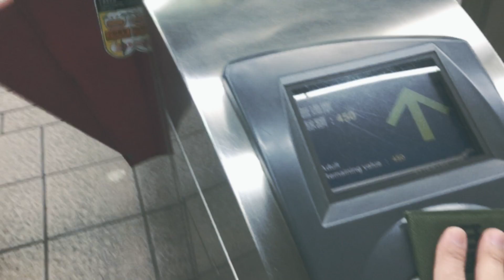Sunday Morning Run - Taipei Cross 17-4-2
Nike+ Run Club, Just Do It Sunday.
Run cross Taipei from the west to east on ZhongXiao West/East Road. (12.3km total)